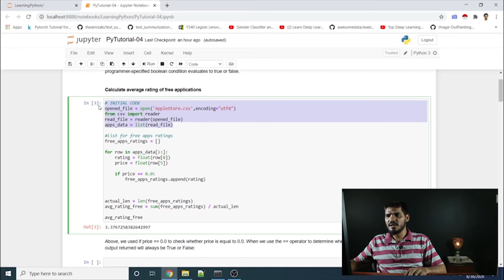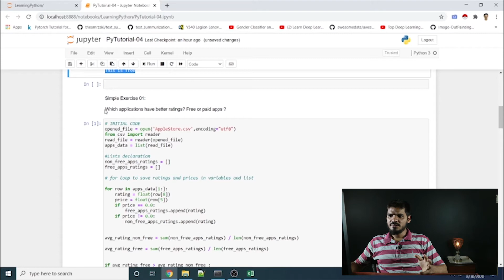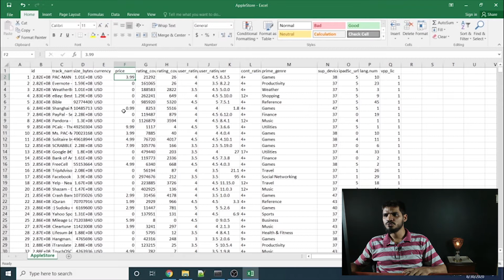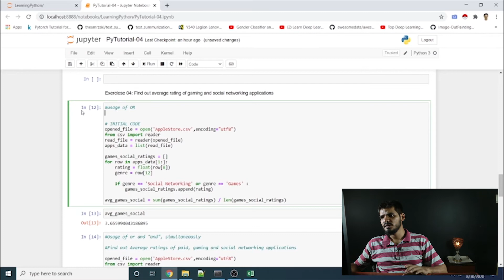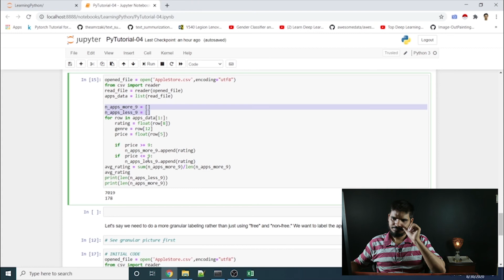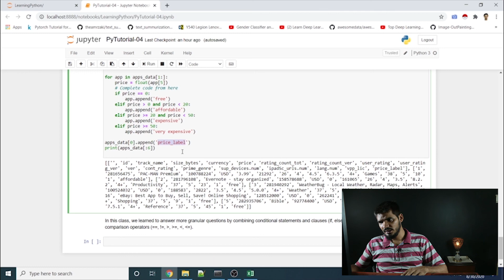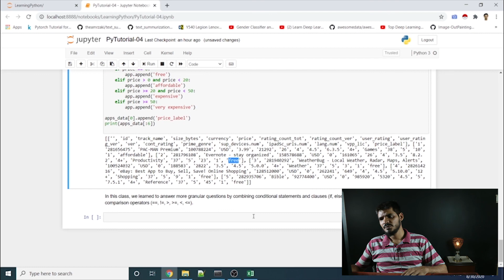Conditional Statements in Python - Python For Data Science Class 04- Urdu / Hindi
Hey Everyone! Welcome to another python class, In this class I will be showing you the practical implementation of conditional statements in python. Conditional statements are backbone for any programming language because through this the logic of programming is being implemented.

My name is Affan Amin, and I am a data science freelancer having experience of 4+ years. I've started this training for anyone who wants to learn Data science and Machine Learning for FREE in a professional way.

Here you will learn Machine Learning Complete Course in Urdu / Hindi.